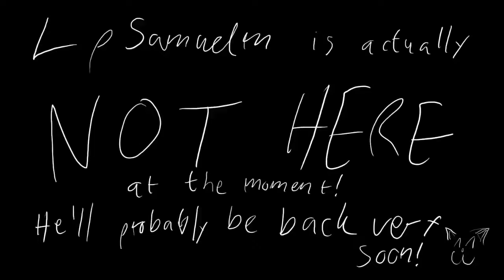Minecraft Adventure Maps - Stream (Part 2)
The last bit of "Cake's Mystery". Fun map! Excuse the quality - it was on a stream, after all. -- Part of one of my streams. you should've been there! :3